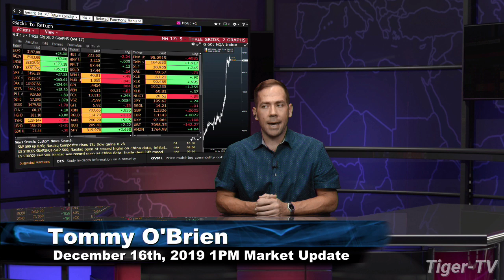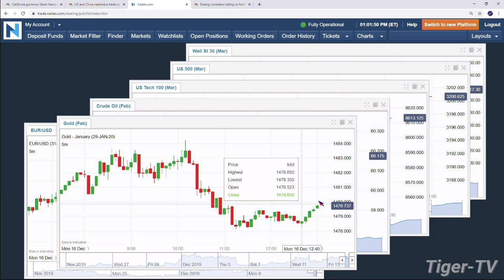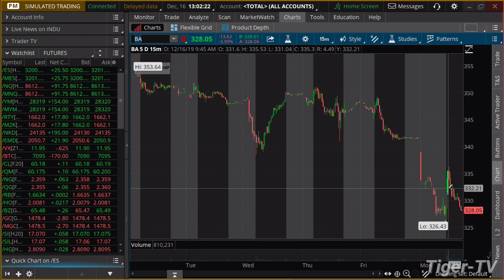December 16th, 1PM Market Update on TFNN - 2019